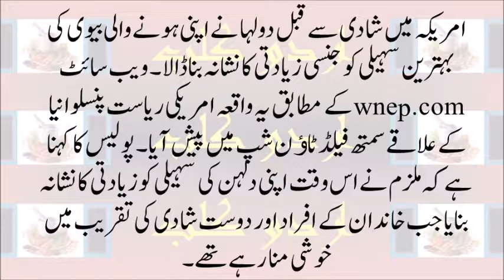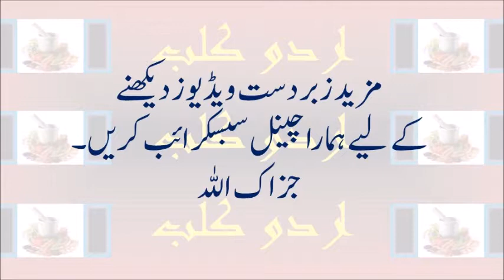Man raped his Fiance's friend just one day before of his marriage